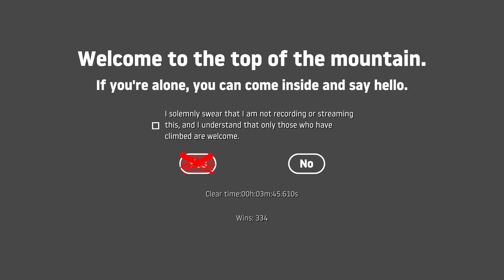[Getting Over It] 00:03:45.610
Trying out the latest update. Still can't beat my best time of 3:33. I keep screwing up somewhere. Probably doesn't help that I'm tired and haven't slept yet.